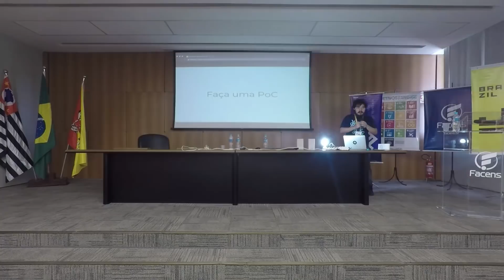Caique Mitsuoka - Acenda a sua luz com JS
Quem nunca teve aquela preguiça de levantar da cama para apagar a luz do quarto? O Caique uniu isso ao conhecimento e nos mostra como acender uma lâmpada usando JavaScript.